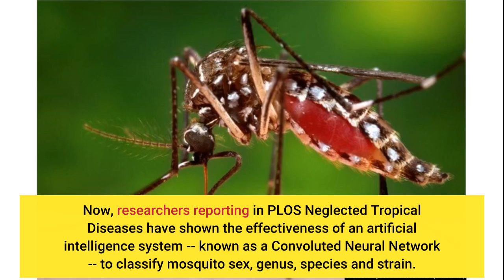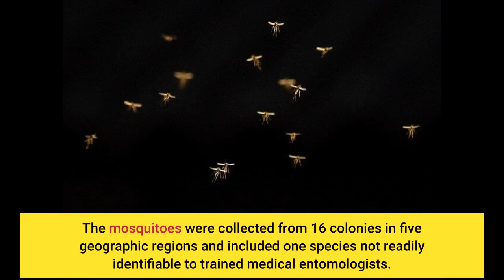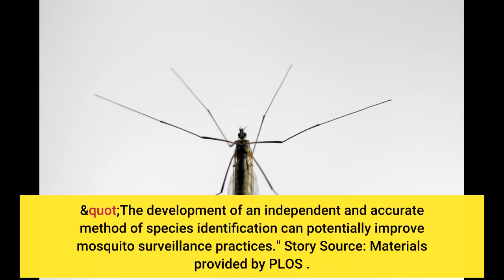Researchers use artificial intelligence to ID mosquitoes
Researchers use artificial intelligence to ID mosquitoes - Information for all latest updates Science and Technology

Rapid and accurate identification of mosquitoes that transmit human pathogens such as malaria is an essential part of mosquito-borne disease surveillance. Now, researchers reporting in PLOS Neglected Tropical Diseases have shown the effectiveness of an artificial intelligence system -- known as a Convoluted Neural Network -- to classify mosquito sex, genus, species and strain. Human malaria is an ongoing public health crisis affecting multiple continents, with the highest numbers of cases and people at risk occurring in sub-Saharan Africa. However the identification of mosquitoes that transmit malaria can be difficult -- some species are nearly indistinguishable even to trained taxonomists.
In the new work, Jannelle Couret of University of Rhode Island, USA, and colleagues applied a Convoluted Neural Network (CNN) to a library of 1,709 two-dimensional images of adult mosquitos. The mosquitoes were collected from 16 colonies in five geographic regions and included one species not readily identifiable to trained medical entomologists. They also included mosquitoes that had been stored in two different ways -- by flash freezing or as dried samples.
Using the library of identified species, the researchers trained the CNN to distinguish Anopheles from other mosquito genera, to identify species and sex within Anopheles, and to identify two strains within a single species. They found a 99.96% prediction accuracy for class and a 98.48% accuracy for sex.
"These results demonstrate that image classification with deep learning can be a useful method for malaria mosquito identification, even among species with cryptic morphological variation," the researchers say. "The development of an independent and accurate method of species identification can potentially improve mosquito surveillance practices." Story Source: Materials provided by PLOS . Note: Content may be edited for style and length.